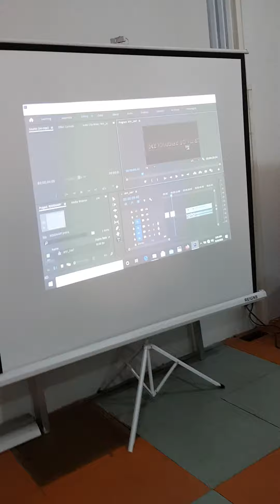Digivation Academy with sep 2020 students in Abuja. join the next big one for your next level.